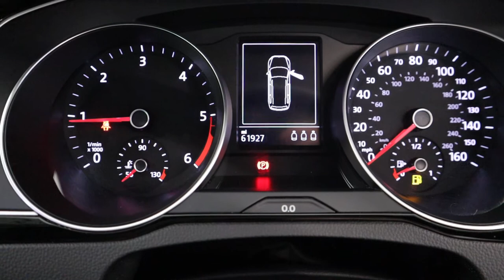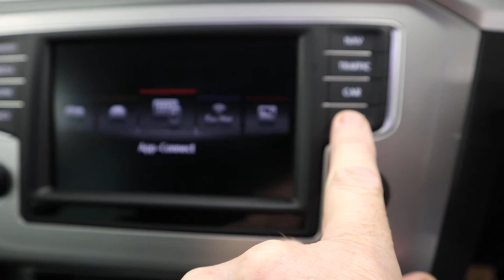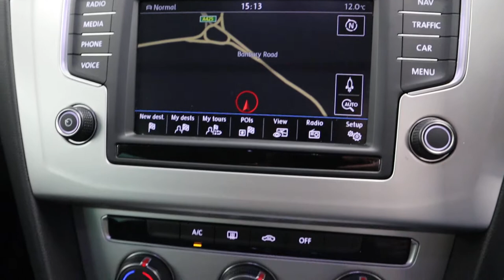Country Car Barford Warwickshire Used VW Passat for sale CV358DS